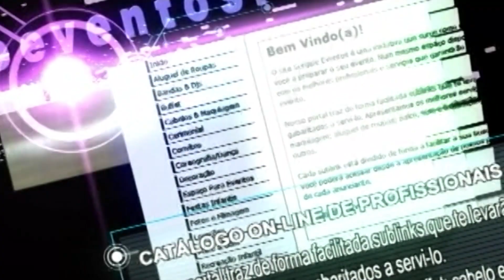MOMENTOS SERGIPE EVENTOS 74 B 01